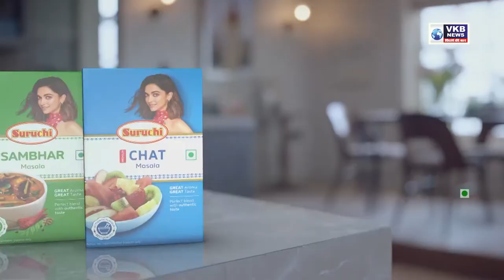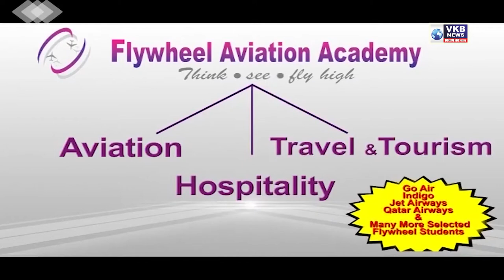राजकीय सुडापोटी कारवाई नको...